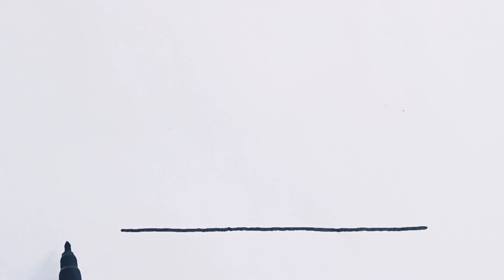drawing drawing // kids drawing // how to draw a castle🏰🏰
how to draw a castle easy step by step